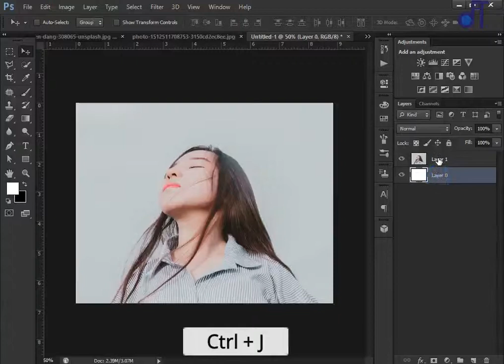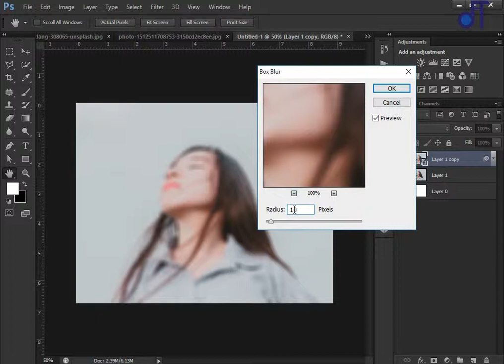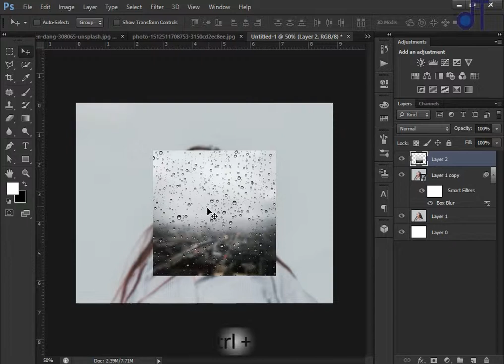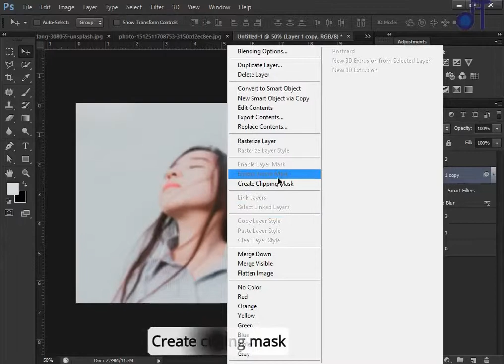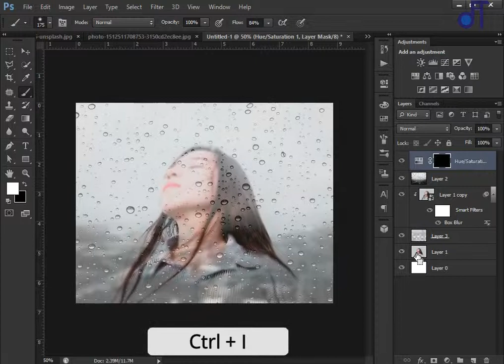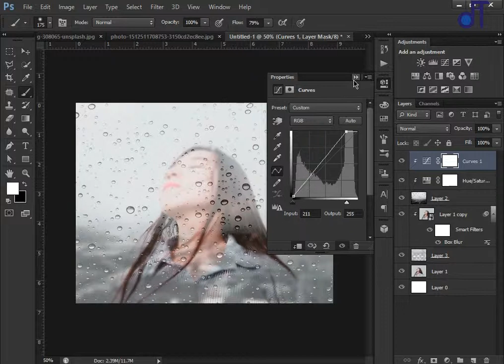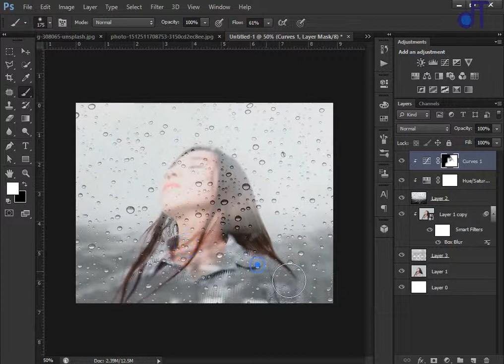Put a model behind the glass at photoshop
Hello everyone! Back again with another photoshop tutorial. This video is about how to put a model behind glass. A easy tricks of photoshop.

Bye Bye.